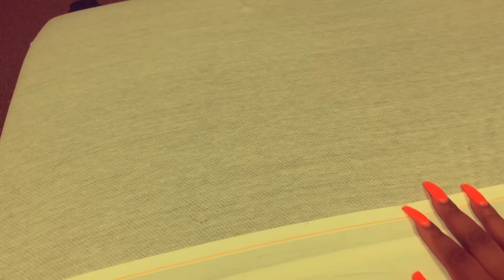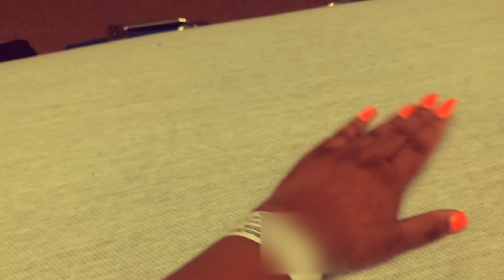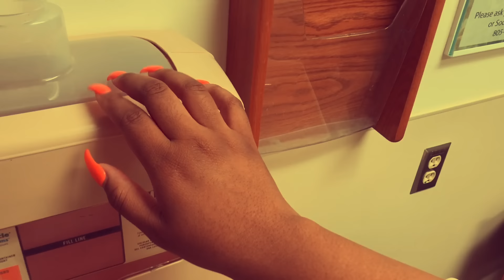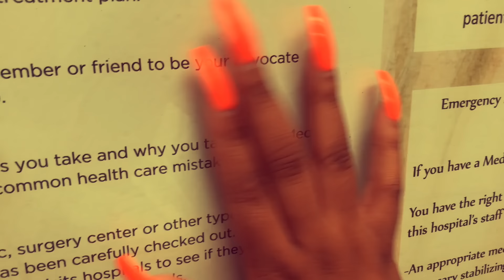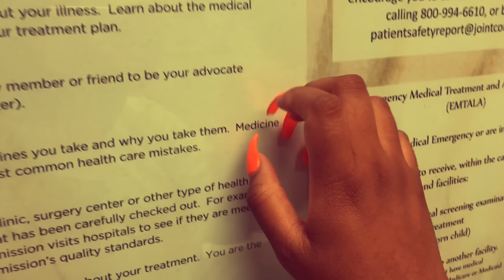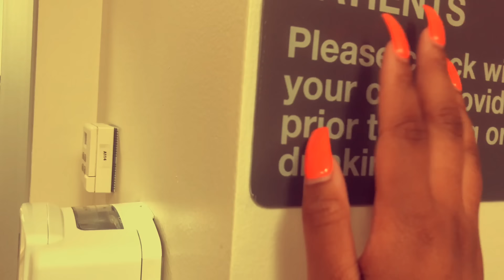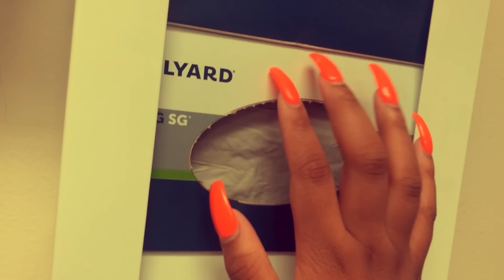ASMR At The Hospital 🚑🏥 | (Sick Tingles😂)~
Please excuse my bad iphone quality. I hope you enjoy the ambience of the hospital and me sweating bullets while trying to film and not get caught.♡ I tried to make it as long as I could.I hope you enjoy♡

Do you want to see me outside of ASMR ?

I love you very much and my goal is to make you relax. Oh? What am I doing? Just giving you a lovely brain massage! :)